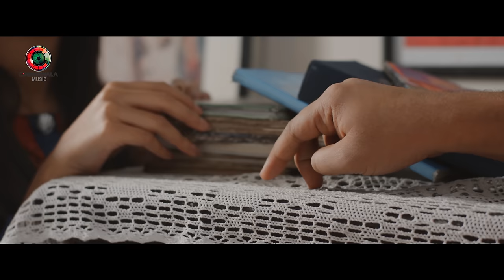TOKEI VALOBASHI (তোকেই ভালোবাসি) | OST of ROMEO JULIET 💘 Jovan | Farin 💕 Valentine Special Song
Valentine Special Bangla New Romantic Song TOKEI VALOBASHI (তোকেই ভালোবাসি) by AP Shuvo & Anindita | ft. Farhan Ahmed Jovan & Tasnia Farin | Original Soundtrack From Bangla Drama : ROMEO JULIET (2021). Enjoy The Full Song!!

Song Title
English : TOKEI VALOBASHI
Bengali : তোকেই ভালোবাসি

AUDIO
Lyrics : Johny Hoque
Vocal : AP Shuvo & Anindita
Tune and Compose : Naved Parvez
Flute: Syduzzaman Sumon
Mandolin: Pavel Wahid
Label : CINEMAWALA music

Drama : ROMEO JULIET (রোমিও জুলিয়েট)
Script & Direction : Mohammad Mostafa Kamal  Raz
Cast : Farhan Ahmed Jovan, Tasnia Farin, Monira Akhter MIthu, Fakrul Bashar Masum, Mili Bashar, Arman Ahmed Utshob, Arbin & Many More.

Cinematography : Fuad Bin Alamgir
Edit & Color : Rashed Rabbi
Animation : Sajal Roy
Poster & Publicity Design : Md Didar Hosain

Executive Producer : Rushow Ahmed

Checkout Our Other Songs

Acho Jani (আছো জানি) by Shovan Anwar | ft. Shamim Hasan Sarkar & Tasnia Farin | OST of : Crazy for U

Doob Satar (ডুব সাঁতার) by FAHAD | ft. Afran Nisho & Tanjin Tisha | X Wife Natok Song (Full)

⚠️ Warning ⚠️